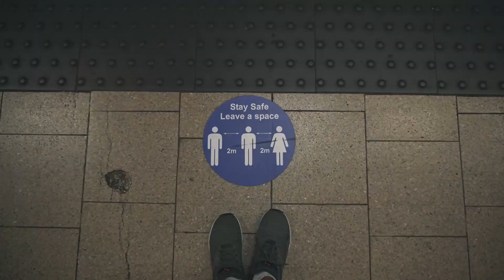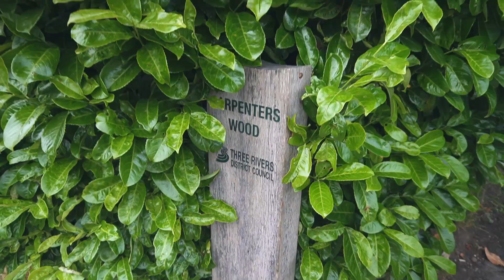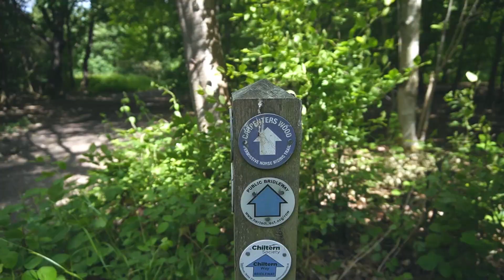🇬🇧 Qué Ver Cerca de LONDRES: dos PUEBLOS INCREÍBLES 🏡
Qué ver cerca de Londres:  dos pueblos que os van a encantar y una ruta paradisíaca.

El EQUIPO que uso 👇👇
-Mi cámara
-Una lente increíble
-Mi trípode
-Mi gimbal
-Gorillapod para vlogs
-Mis luces
-Mis auriculares favoritos

0:00 Metro de Londres
0:42 Chorleywood
2:17 Bosque increíble
4:00 Un campo espectacular
5:52 Chenies
8:10 Granjas y campos
10:05 Latimer, INCREÍBLE
12:27 Vaya edificio
13:49 Chalfont & Latimer